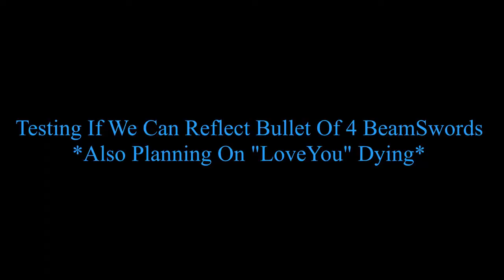{FRG} Reflect Victims Montage [TTT] (FunnyMoments)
Montage Of Me Reflecting With Beam Sword (Basically If Someone Shots Me In The Head Or Torso, I Can Reflect It To Where I'm Aiming At, LIke A Jedi.)